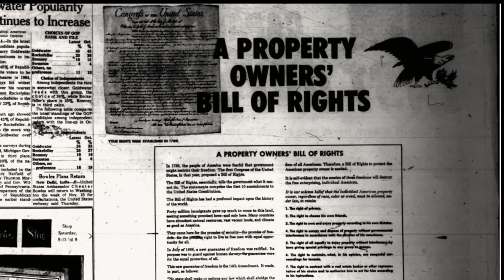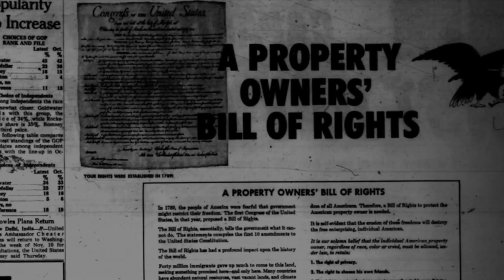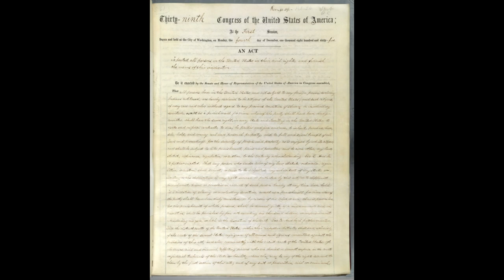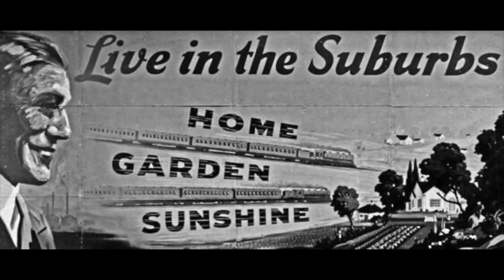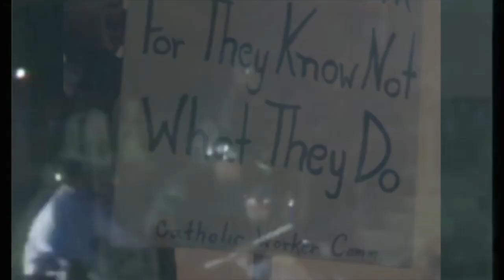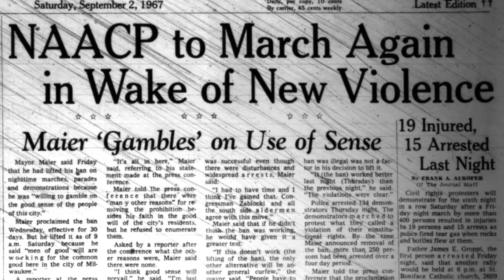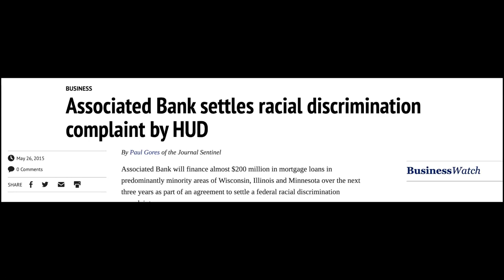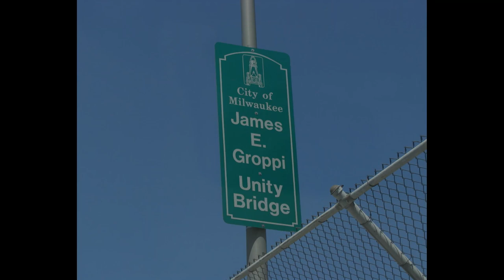What They Taught Us: How Grassroots Debate and Diplomacy Shaped the Milwaukee Open Housing Movement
What They Taught Us: How Grassroots Debate and Diplomacy Shaped the Milwaukee Open Housing Movement, Kettle Moraine Middle School student Krin Blegen, 1st place winner in middle school category of the 2022 Next Generation Angels Awards.

This video also features an interview between the filmmaker Krin Blegen and Mike Mashon, head of the Moving Images Section of the Library of Congress. The interview begins at 10:01.

The Next Generation Angels Awards is an annual prize established by The Better Angels Society in coordination with National History Day to recognize excellent well-researched historical filmmaking by students across the United States.